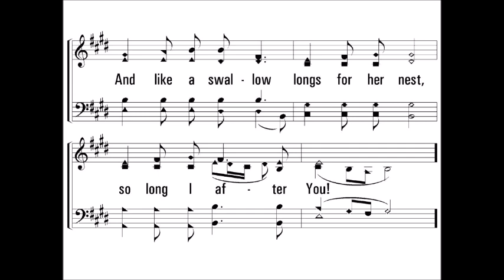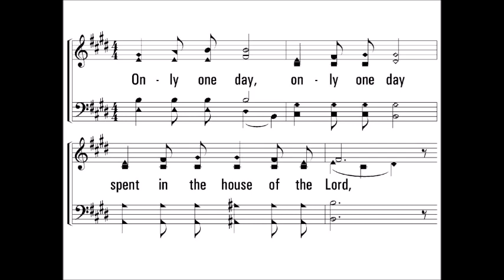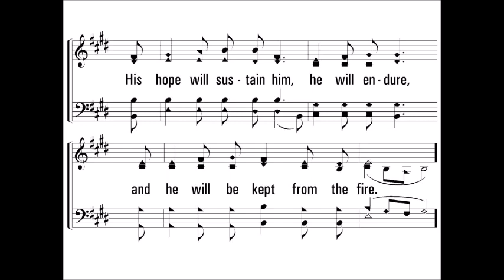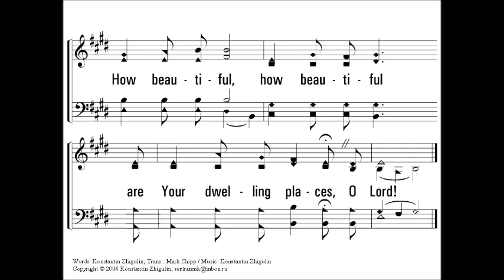My God and King – Score presentation 2020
"My God and King" based on psalm 84.
Presented by "Vocal Tapestry " ensemble for "Timeless: Ancient Psalms for the Church Today ".

Our ministry of congregational worship development and choral singing exists only at the expense of donations therefore we with gratitude accept any support.